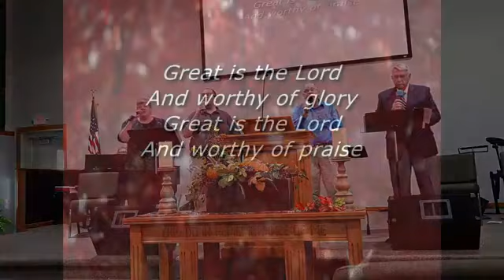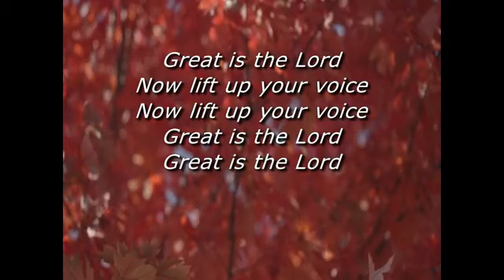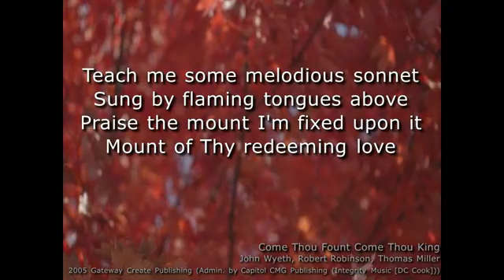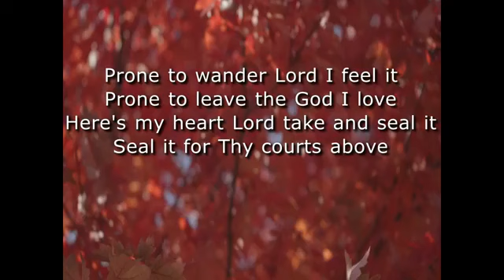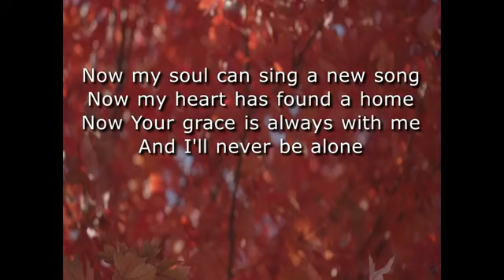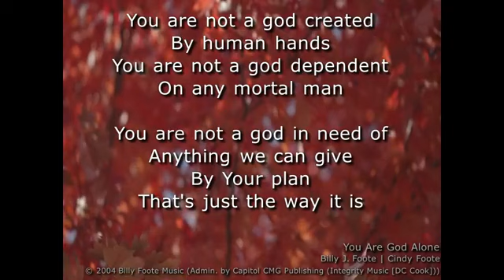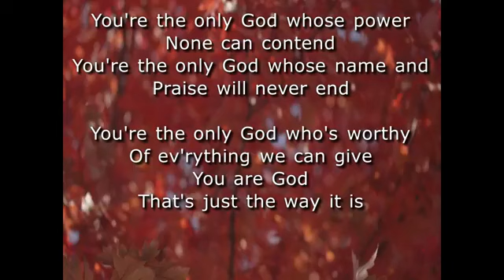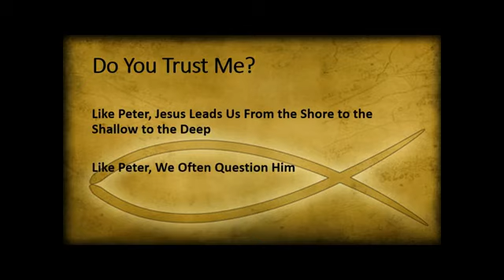OBC Worship Service 11 8 20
Sermon Title - Don't you Trust Me? - Luke 5:1